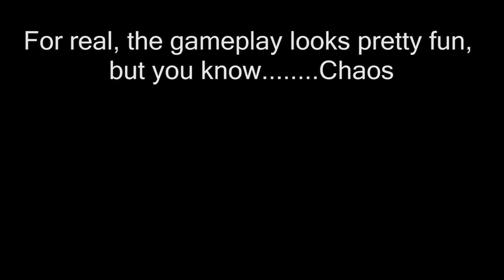Final Fantasy Origin Trailer in a nutshell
Yes, I'm still salty.

Credited to Just a Pancake & Jamezietocool for l̶e̶t̶ ̶m̶e̶ ̶c̶o̶p̶y̶ ̶i̶d̶e̶a̶  inspiration.